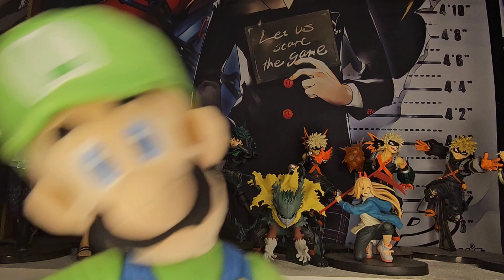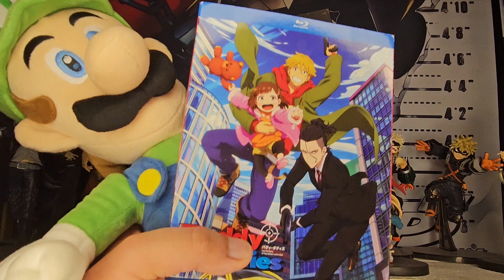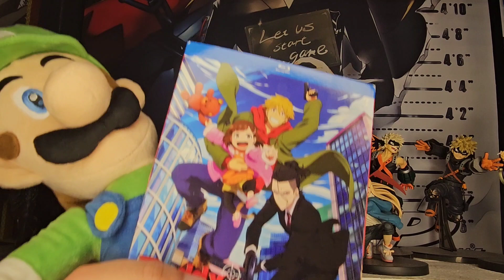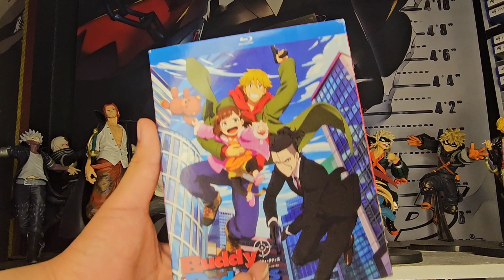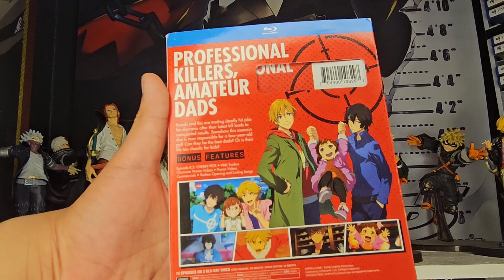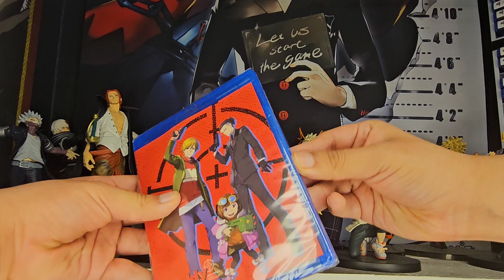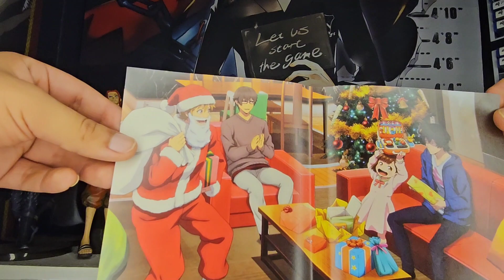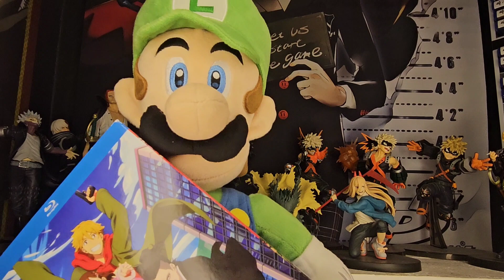Luigi's Unboxing To Buddy Daddies (Blu-ray)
I AM SOOOOOOOOOO EXCITED & HAPPY THAT BUDDY DADDIES IS FINALLY OUT ON BLU-RAY
IF YOU GUYS DON'T KNOW THAT BUDDY DADDIES IS EASILY HANDS DOWN ONE OF MY FAVORITE ANIMES OF ALL TIME
I WATCHED IT SO MANY TIMES 😅🤣😅🤣
THAT IT'S LIKE THE SAME THING AS THE QUINTESSENTIAL QUINTUPLETS
WATCHING OVER & OVER AGAIN
BUT OVERALL
AM HAPPY THAT IT'S ON BLU-RAY 😆😄😆😄